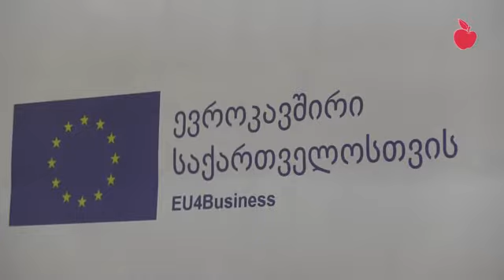ევროპული გზის პროექტის ფარგლებში სოფლის მეურნეობის პრიორიტეტებს არჩევენ